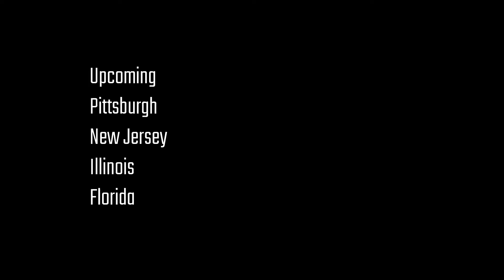Morning ramble of stuff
Upcoming
Pittsburgh
New Jersey
Illinois
Florida

ClintWestwood.Net

Practicing Assistive Technology
with editing

Planning a trade
Trading a plan

Form a TRUST to own ASSETS and not affect your benefits.
Purpose is to empower others who are disabled, with the answers I've found over the last 10 years of research.

How to escape the system of impoverishment, legally.

ADAPT AND OVERCOME

I challenge the Entire Disabled Community to a Debate Discussion.
There is a way, of which I've succeeded TWICE.

ThetaToken.org
Digibyte.org
Never share seed phrase for any reason